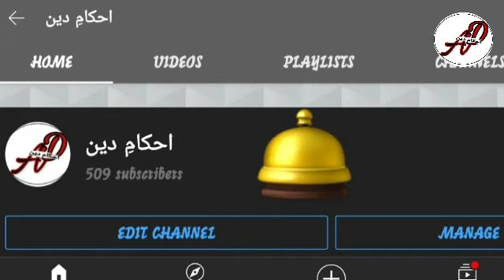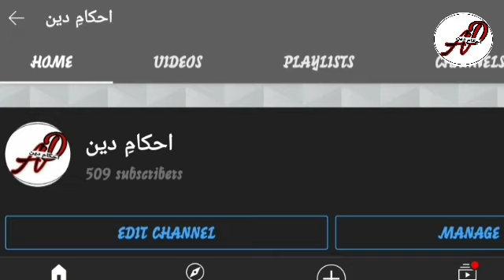WAQAT E NAMAZ | AGA SYED YOUSUF | KASHMIRI LANGUAGE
published in 30 dec 2020

namaz ka asli waqat kon sa ha

aga syed yousuf ki zubaaan sa

sat he bell icon b dabaya

agr koie sawaal ha tho comment may kara.